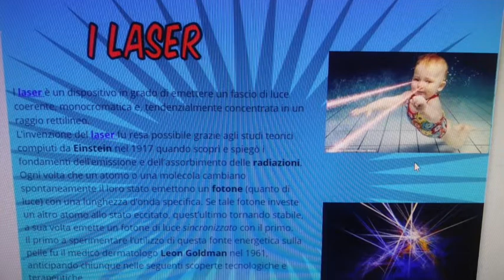LA SETTIMANA DELLA SCIENZA CLASSE 1^ F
La settimana della Scienza della “Rocca-Bovio-Palumbo”
Nella nostra scuola, “Rocca-Bovio Palumbo”, dal 19 aprile al 23 aprile si è svolta la “Settimana della Scienza”, un prestigioso evento in ambito scientifico che ha coinvolto in streaming ricercatori di profilo internazionale, alcuni dei quali provenienti dal CERN (Organizzazione europea per la ricerca nucleare) di Ginevra.
Importante e fondamentale è stata la collaborazione dell’Università di Bari “Aldo Moro”, in particolare del Dipartimento di Fisica “Michelangelo Merlin” coordinato dal prof. Roberto Bellotti, e dell’INFN (Istituto Nazionale di Fisica Nucleare), sezione di Bari, guidata dal prof. Vito Manzari.
Obiettivo di tale iniziativa, come sottolineato dal nostro Dirigente Scolastico, prof. Giovanni Cassanelli, è stato quello di sensibilizzare gli alunni, quindi le future generazioni, al valore della ricerca e allo sviluppo della logica attraverso la curiosità. Sono gli stimoli culturali e la curiosità che ne deriva a promuovere la crescita del singolo individuo attraverso la voglia di scoperta e di conoscenza del mondo che lo circonda. Il futuro delle nuove generazioni non può assolutamente prescindere dalla ricerca che diviene così un vero e proprio bene prezioso da tutelare per tutta la società. Di questo ci rendiamo conto soprattutto in questo periodo di pandemia, in cui i progressi e le conquiste della Scienza ancora di più diventano un bene prezioso a disposizione dell’intera Umanità
L’attività ha coinvolto gli alunni delle classi 2A, 2B, 1C, 2D, 2E, 1F, 2G, 2H, 2I, 1L, 2M, 1N, 2O, 2P che, opportunamente suddivisi in gruppi di lavoro, hanno preso parte a quattro seminari tenuti da illustri relatori i quali hanno affrontato, con linguaggio accessibile ad alunni adolescenti, la trattazione di complessi temi scientifici secondo un predefinito calendario:
• il 19 aprile 2021 il Prof. Gaetano SCAMARCIO (Professore ordinario di Fisica Sperimentale – Università di Bari) ha affrontato la tematica relativa all’argomento “I LASER”.
• il 21 aprile 2021 il Dott. Francesco CAFAGNA (Primo Ricercatore – INFN Bari) ha trattato “LA MATERIA OSCURA”.
• il 22 aprile 2021 il Prof. Luigi TEDESCO (Professore di Fisica Teorica – Università di Bari) ci ha parlato di “GRAVITA’ E BUCHI NERI”.
• Infine, il 23 aprile 2021 il Prof. Francesco GIORDANO (Professore associato di Astrofisica – Università di Bari) ha spiegato cosa sono “LE NURSERY STELLARI”.
Anche i docenti del Dipartimento Scientifico-Tecnologico hanno accolto con entusiasmo tale iniziativa e, dopo una iniziale fase preparatoria alle tematiche da affrontare, hanno guidato e supportato gli alunni nella realizzazione di prodotti finali audio visivi.
Ancora una volta la nostra scuola si dimostra molto sensibile e attenta a percorsi formativi che rivolgono l’attenzione verso il settore scientifico-tecnologico, in un’ottica di collaborazione in rete che promuove e favorisce l’apertura mentale e dona stimoli culturali ai nostri scienziati in erba!
Si ringraziano in particolare:
gli alunni di tutte le classi coinvolte che con entusiasmo, impegno e spirito di collaborazione hanno preso parte a tale iniziativa;
il Dirigente Scolastico, prof. Giovanni CASSANELLI, che ha permesso ai nostri ragazzi di confrontarsi con realtà culturali di elevato profilo a cui sicuramente faranno seguito positive ricadute formative;
il Magnifico Rettore dell’Università di Bari, prof. Stefano BRONZINI;
Il Direttore del Dipartimento Interateneo di Fisica di Bari, prof. Roberto BELLOTTI;
Il Direttore dell’Istituto Nazionale di Fisica Nucleare - sezione di Bari, Dott. Vito MANZARI;
i relatori dei seminari: proff. Gaetano SCAMARCIO, Francesco CAFAGNA, Luigi TEDESCO e Francesco GIORDANO.
la dott.ssa Lucia SILVESTRIS (INFN di Bari; CERN di Ginevra), che ha collaborato in maniera proattiva all’organizzazione dell’evento;
i Docenti del Dipartimento di Scientifico-Tecnologico della nostra scuola che, coordinati dalla prof.ssa Alessandra MASSAFRA, con impegno e dedizione hanno supportato tale iniziativa.
Fanno seguito gli splendidi lavori dei nostri ragazzi!
Prof.ssa Margherita Povia